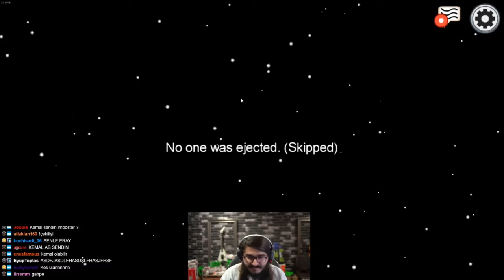KENDİNE MÜZİSYEN | EKİPLE AMONG US OYNUYOR! #1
HERKESE MERHABALAR ARKADAŞLAR TWİTCH'TE KENDİNE MÜZİSYEN KANALINDA CANLI YAYINDA OLAN BEL ALTI MASAÜSTÜ PROGRAMINA KATILAN BİGBOSSLAYF EKİBİNİN VİDEOSUNU SİZLERLE PAYLAŞTIM UMARIM BEĞENİRSİNİZ...

taglar ;

aynı sinemalar,
Çağrı Ergün,
Hype